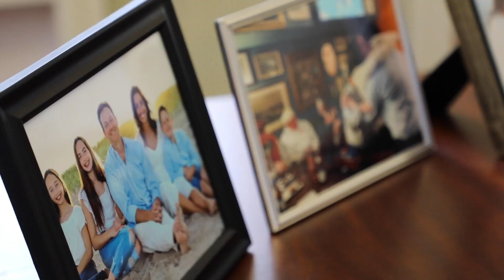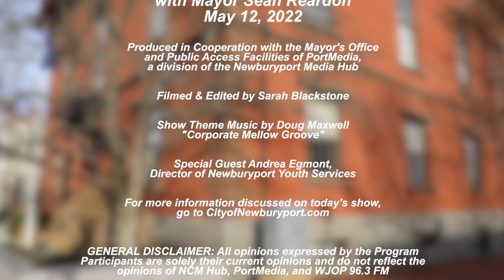Newburyport Mayor's Corner May 12, 2022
In this episode of the Mayor’s Corner, Mayor Sean Reardon is on location at 59 Low Street, the future home of Newburyport Youth Services.  Follow Mayor Reardon and Youth Services Director, Andi Egmont, through the building to see what possibilities it holds.